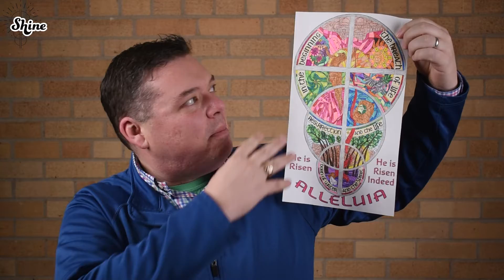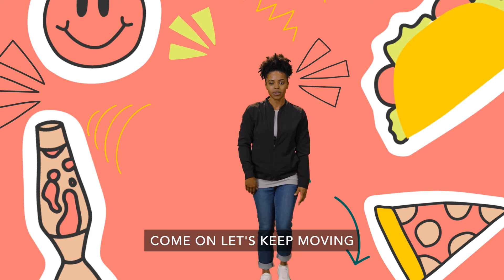God is Always With You! | SHINE April 20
Welcome to Wednesday SHINE at Trinity Lutheran Church!
This week's bottom line is "God is always with you."
Our basic truth is "I can trust God no matter what."

Todays bible story is from Matthew 28:16-20, Acts 1 and 2,
Great Commission and Spread of the Gospel

Thanks for joining us for Wednesday SHINE!

God is calling Trinity Lutheran Church to shine the light of Christ into Downtown Moorhead and beyond.

There is hurt and brokenness in our community: we are called to be a light.
There is a hunger for relationships and for places to belong: we are called to be a light.
There is a disconnect between our faith and life in the world: we are called to be a light.
There is a deep longing to express our gratitude for God’s love and grace: we are called to be a light.

“What has come into being in Jesus was life, and the life was the light of all people. The light shines in the darkness and the darkness does not overcome it.” (John 1:3b-5)

Trinity Lutheran Church: called to be a light.

210 7th St. S, Moorhead, MN

Song, music video, story video and other assorted graphics come from Orange's 252 Kids programing.